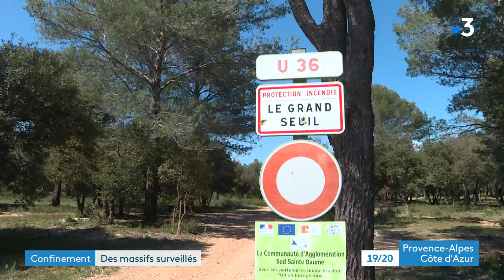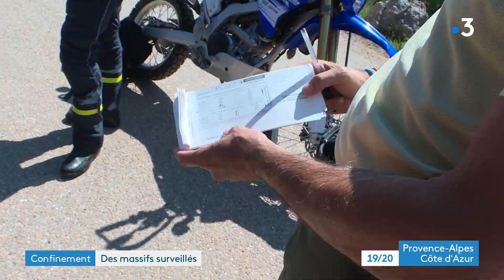Coronavirus : l’Office National des Forêts et la gendarmerie luttent contre les incivilités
Lutter contre les incivilités sur le massif de la Sainte-Baume en période de confinement, une opération conjointe entre l’Office National des Forêts et la gendarmerie du Var.

Un reportage de : Sophie Accarias - Fred Renard